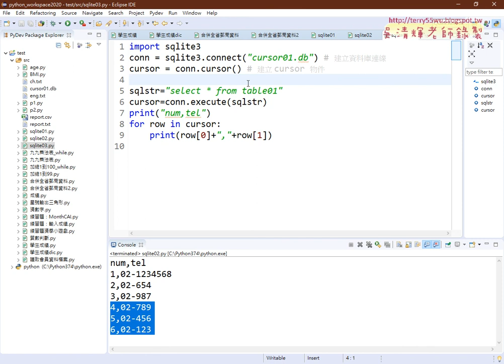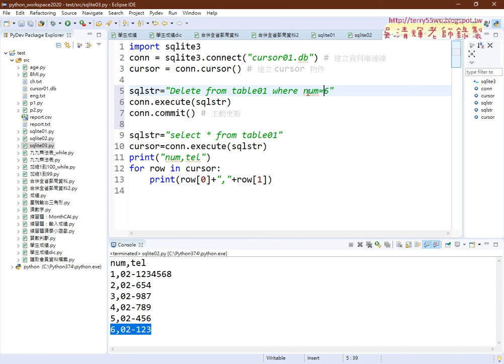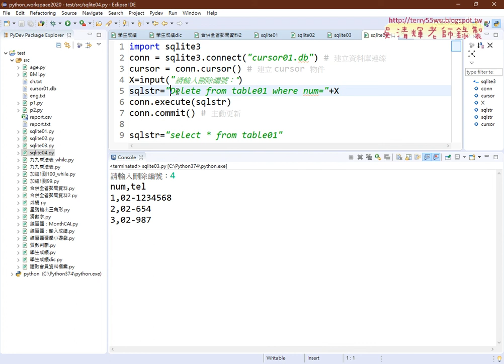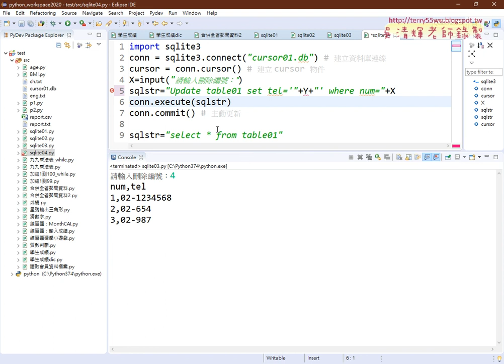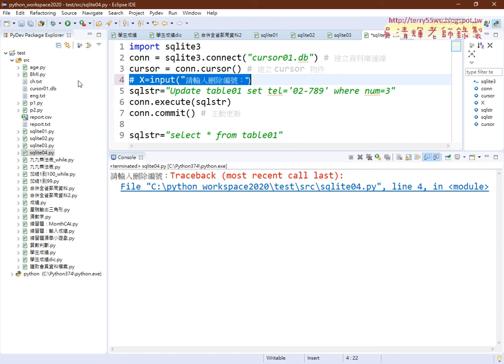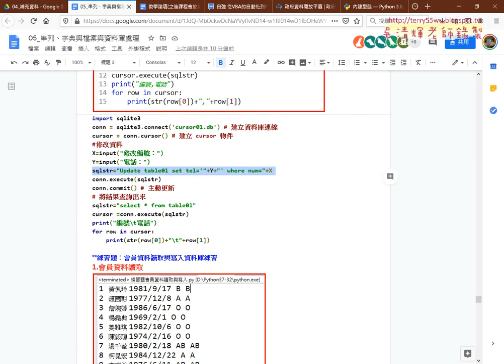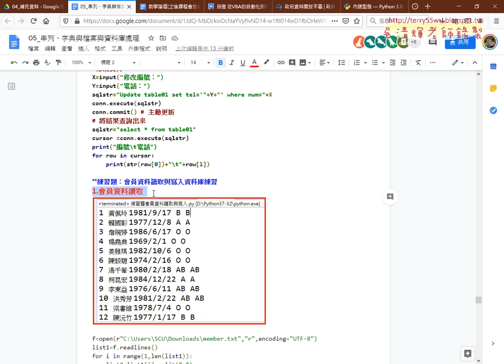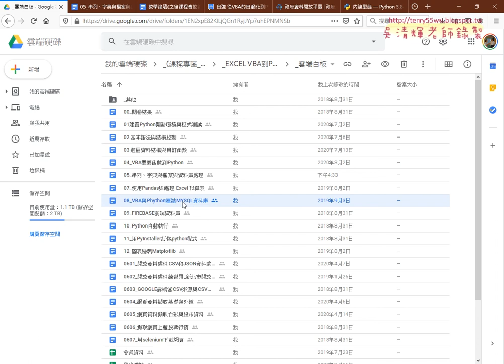13 刪除與修改資料與查詢結果